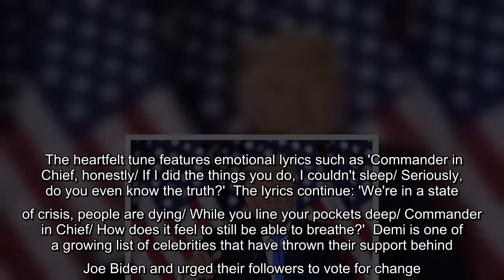Heartbroken Demi Lovato reflects on 'terribly sad' US election at closing stages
has spoken of her sadness at how close the US presidential election 2020 race has been.   As votes continue to be counted across the country, the race is almost too close to c between incumbent president Donald Trump and Democratic hopeful Joe Biden.   So far, Joe Biden is leading in the electoral collage votes - however there are still several swing states left to declare.  Sharing her thoughts about the nail-biting election, the 2-year-old singer expressed her surprise at what she expected "should have been a landslide."  Despite her concerns, the brunette bombshell has vowed not to give up remaining hopeful for the results.   "Kind of terribly sad how close this election was," Demi wrote to her 55.5 million Twitter followers.    "After this year and especiy this summer it should’ve been a landslide. I don’t get it. Truly."  In a second tweet just minutes later, she then admitted that she was feeling disappointed at the results so far.  "I’m not losing hope. My faith is strong. Jus ...